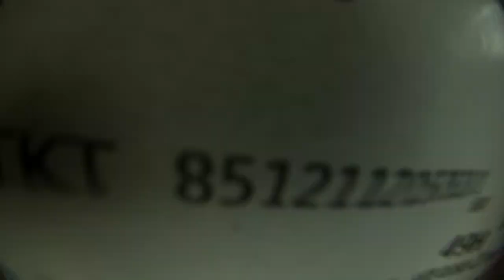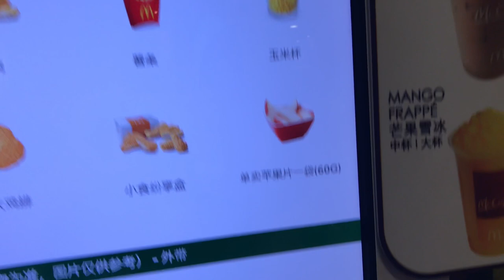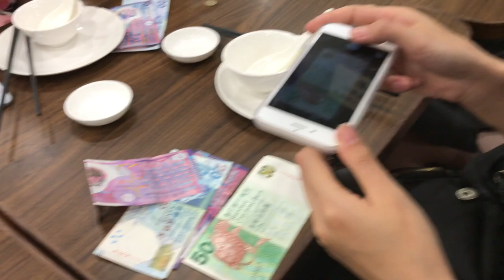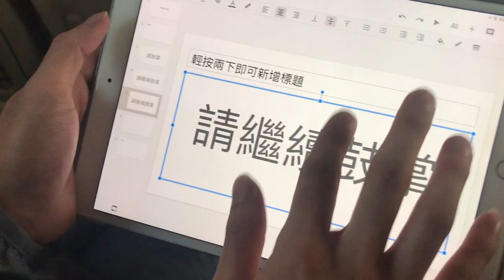[TRAVEL VLOG]2018-Silk Road Trip🏜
ShangHai LanZhou Dunhuang
Thx HKU China Vision